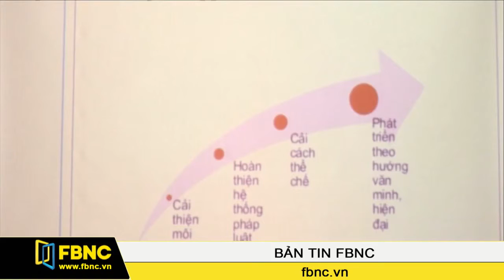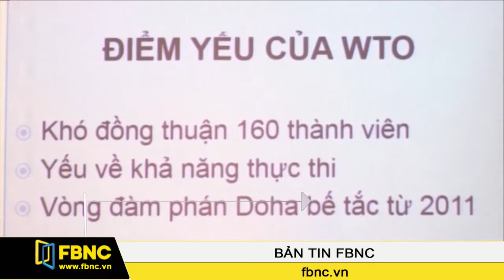FBNC Chỉ có 1 5 doanh nghiệp sẵn sàng cho AEC và TPP